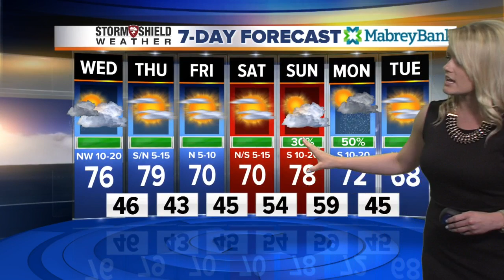2News Works for You Today 5A